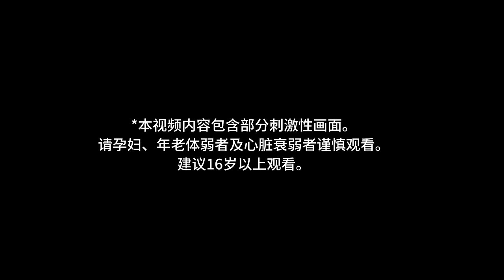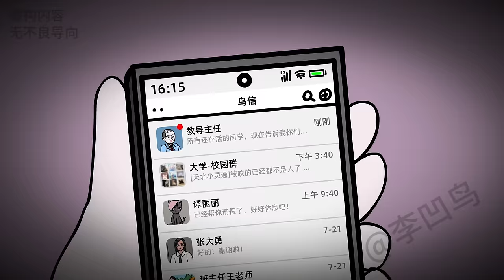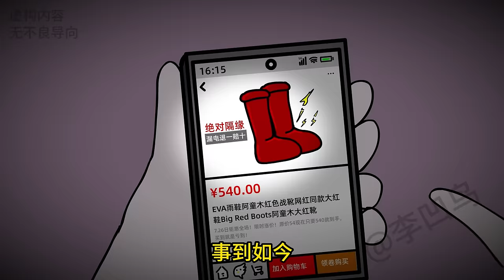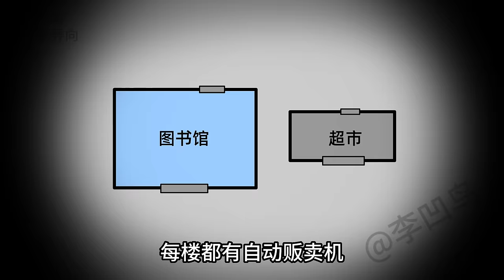【長篇系列 | 惡種校園 - 全集1~9】一覺醒來，變成惡種喪屍的宿舍大媽在敲我的宿舍門#惡種校園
內容簡介：
我被急促的手機消息提示音驚醒，門外突然傳來劇烈的拍門聲，伴隨著詭異尖銳的吼叫，是宿舍阿姨在敲門，但是顯然現在的宿舍阿姨顯然不正常.

每周六更新，如果你喜歡這個故事，記得點贊留言告訴我，謝謝大家抽空來看動畫。